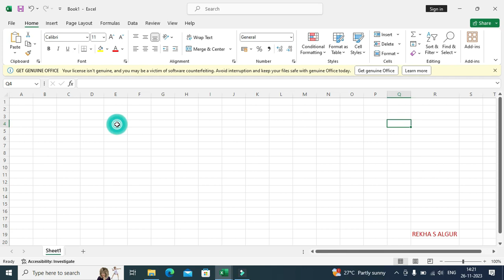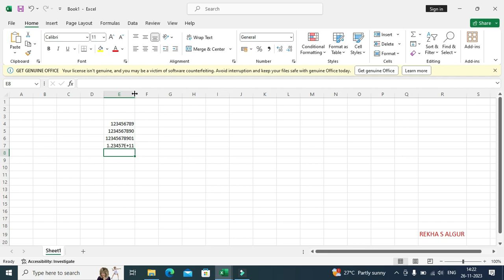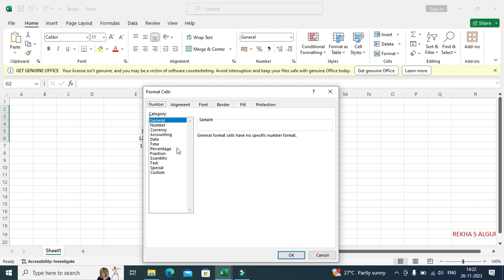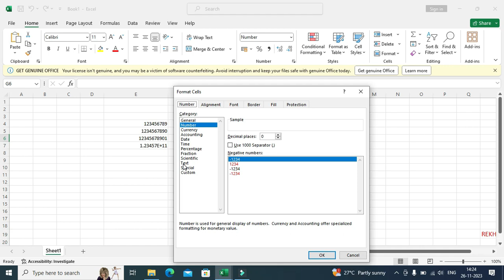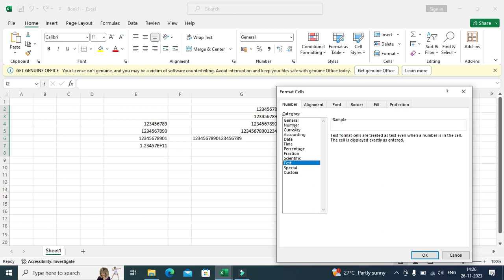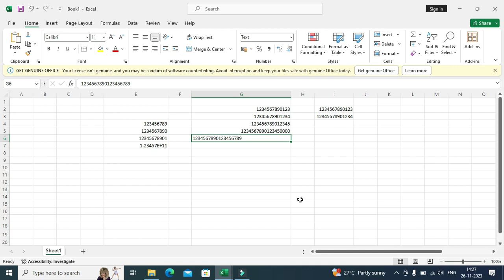TYPING MORE THAN 11 DIGITS IN EXCEL ( In Kannada )